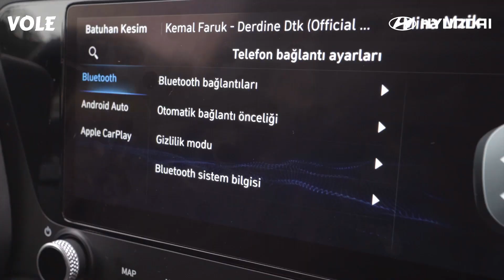Serdar Ali Çelikler & Ali Ece | Efsanelerle Yeniden Keşfet | i20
10 hafta boyunca Efsanelerle Heyecanı Yeniden Keşfet diyeceğiz. Türk futbolunun efsane olayları, efsane isimlerle konuşulacak. Nihat Kahveci, Yılmaz Vural, Tümer Metin gibi isimlerle bir araya geleceğiz. Hem futbolun efsaneleri konuşulacak hem de yeni Hyundai i20'yi keşfedeceğiz.